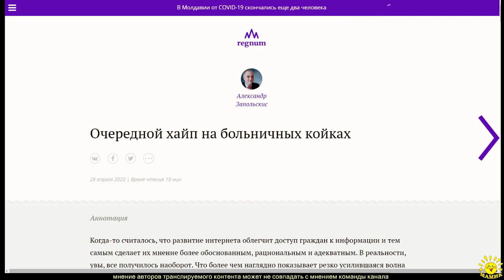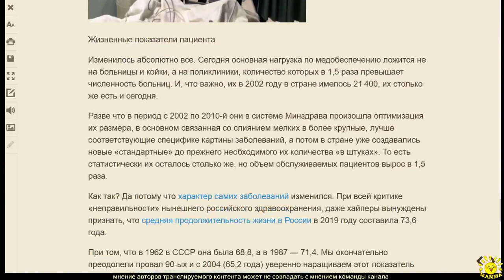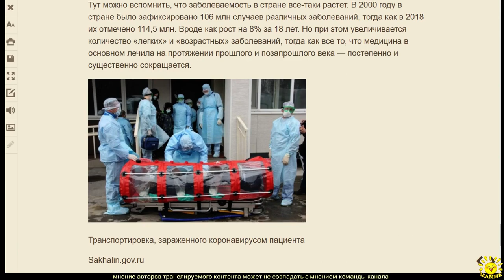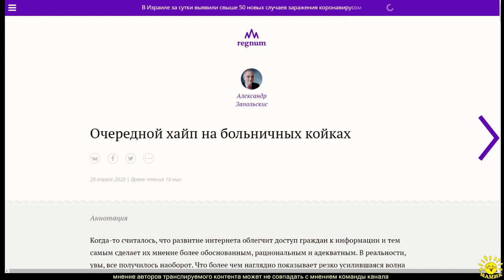А. Запольскис. Очередной хайп на больничных койках (ч.2)